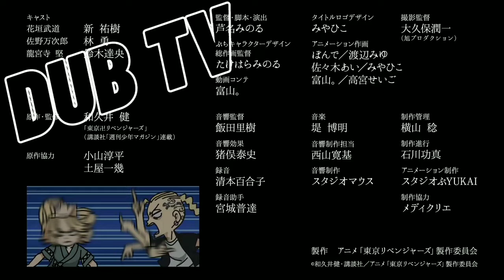Chibi revengers [Tokyo revengers mini anime] Episódio 8 DUBLADO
Mais um fandublagem pra vocês espero que gostem, bom deu um trabalho pra fazer o vídeo, então plase divulguem pros seus amigos, pro canal crescer, obrigado e voltem sempre.

Edição: Luis DUB
Tumb: Luis DUB

Luis DUB: Mikey

DX: Takimichi